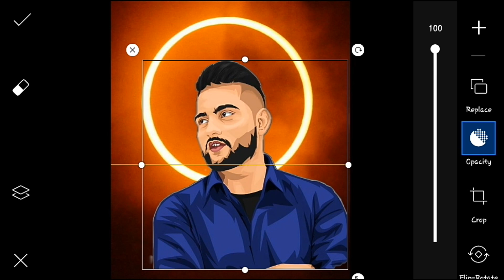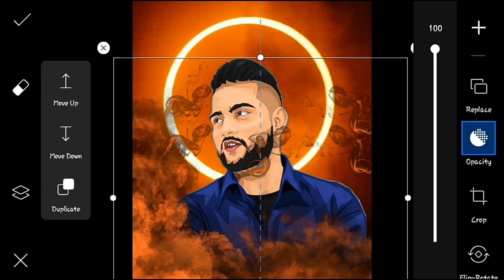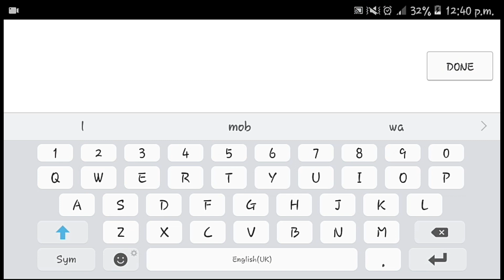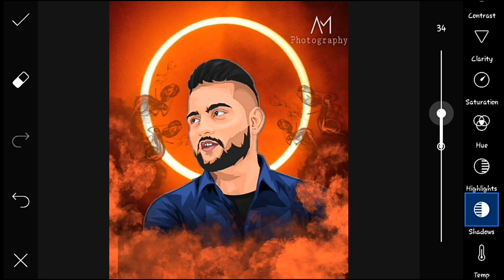picsart Ring light Orange smoke background photo editing in picsart new latest tutorial video 2020.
Orange smoke background photo editing in
picsart new latest tutorial video 2020.

keep supporting ❤

music.♬